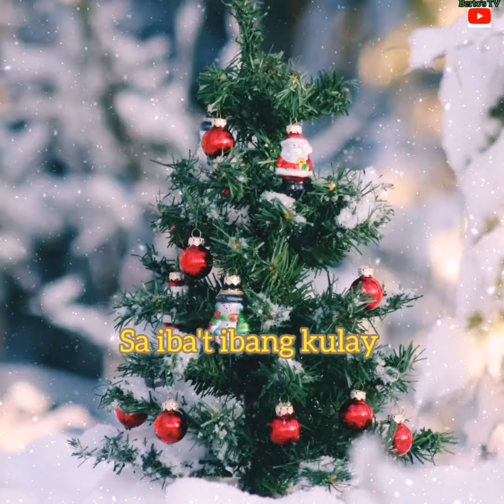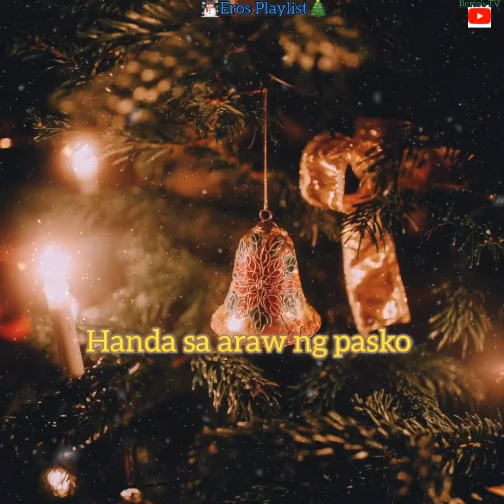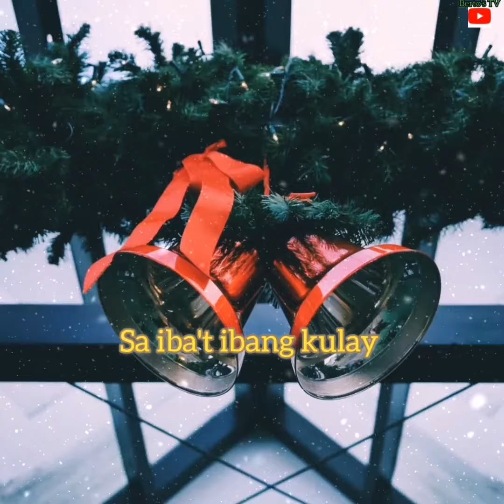ANG MAGANDANG CHRISTMAS TREE 🎄 song by: Monnette Garcia🎄 (w/lyrics) 🎄☃️🤶❄️🎧🔉🇵🇭